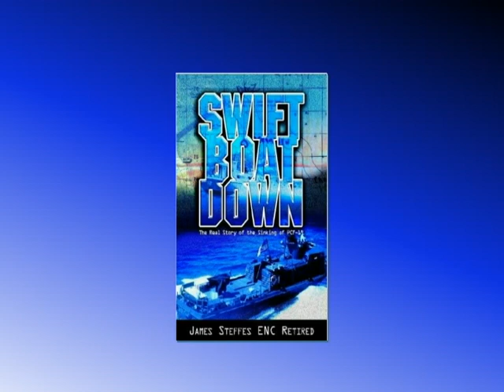TWIA:SWIFT BOAT DOWN...SINKING OF PCF-19 by James Steffes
SWIFT BOAT DOWN: THE REAL STORY OF THE SINKING OF PCF-19 by James Steffes  ENC Retired

A Swift Boat is sunk by two rockets from an unidentified aircraft near the border between North and South Vietnam. It is June 15/16th, 1968, around midnight, and now five sailors are dead or missing. Two survivors and several witnesses report seeing lighted aircraft that move and hover like helicopters flying in the area. U.S. Jets are scrambled to the scene and report hits on enemy aircraft.

The following night the jets return hunting the elusive helicopters and in the confusion, one American Cruiser and one Australian Frigate, are hit by air-to-air missiles. The result is two dead and eleven wounded aboard the Australian ship and minor damage to the American Cruiser.

An investigation, based on pieces of U.S. Missiles found on the two ships, determine that it was “friendly fire”.
This sailor was aboard another Swift Boat, PCF-12, patrolling south of the sunken boats position. Ordered to the scene to assist in the rescue, PCF-12 came under attack by helo type aircraft, identified as hostile, receiving one rocket and machine gun fire. This Swift Boat returned a deadly barrage of 50 caliber machine gun and other small arms fire causing the two helos to break contact and run away. The crew believes that one of the helos was damaged or shot down by this hail of gunfire.

The investigation findings were “friendly fire” mostly because of the lack of wreckage of the helos and the pieces of Sparrow missiles found on board USS Boston and HMAS Hobart. News accounts attempted to connect the two incidents by blaming the same pilots for attacking the ships and sinking the Swift Boat.
This book uses official records, logs, and message traffic to back up eye witness testimonies that refute the “friendly fire” decision.

There are many people affected by this story. Those of us that were there have carried pieces of this incident in our memories for 37 years. Families and friends of the dead and missing have wondered about the truth behind the decision of “friendly fire” vs “hostile fire”. This book will answer many of those questions and put many lives at rest again.
James W. Steffes ENC, USN Retired

Prior to writing this book I struggled with nightmares about the night of 16 June 1968. Many variations of the story passed through my nightmares, with a common theme. Why did the crew of PCF-19 have to die that night. Why did the U.S. Navy rule it "friendly fire"? What if I had not been able to fix their electrical problem, forcing PCF-19 to return to base for repairs. PCF-12, the boat I was on would move up to replace PCF-19 and been hit and sunk.
Finding others who experienced the same thing that night gave me the motivation to write this book. This is not only my story, but the veterans that were there and a tribute to the men we lost.
I was born and raised in St. Cloud, Minnesota. Always amoured by the sea and adventure, I joined the U.S. Navy at the age of 17, serving aboard several ships and shore commands totaling 26 years service. Continuing a second career as an HVAC Mechanic.